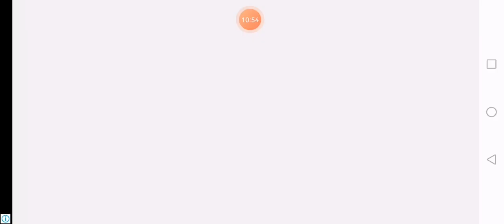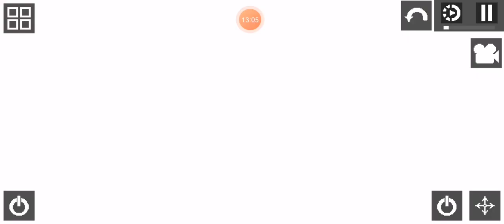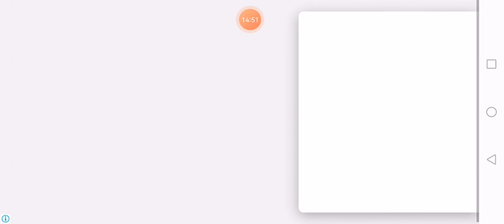el gigante y los papus